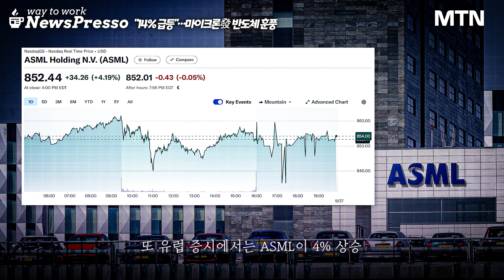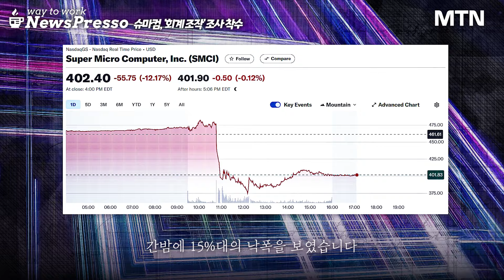"엔비디아·삼성전자·하이닉스 렛츠고"…돌아온 반도체 슈퍼사이클? [뉴스프레소 Short]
- 뉴욕증시, 경제지표 호조에 상승…다우 0.6%↑ 00:00
- '깜짝 실적' 마이크론 주가 14.7% 급등…반도체지수 3.4%↑ 00:14
- AI 수혜주 슈퍼마이크로, 장중 15% 급락 00:59
- 중국 경기 활성화 기대감 속 소재·화장품 대장주 ‘급등’ 01:49